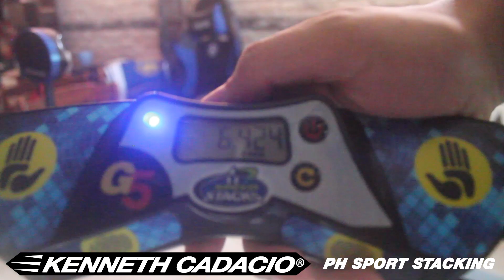Universe G5 StackMat! + Extras!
Hello again! I edited this video just to show how amazing the design of this new StackMat from WSSA China! Another thing of this, is that the thickness, it's slightly thicker than the standard G5 mat! :D

It was supposed to be released along with the Green Glows PS2X, but was delayed due to production problems.

♪ Branch (Prod. by Lukrembo)